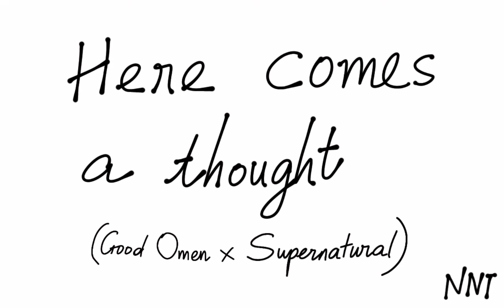Here comes a thought/ SPN × Good Omens Animation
Finally, my 2 favorites TV series in 3 minute 20 second